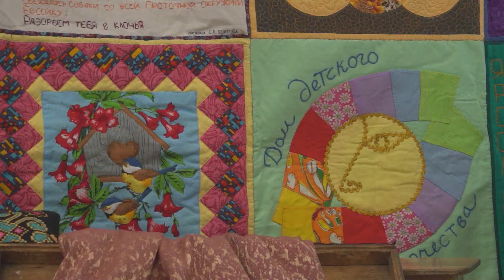Советские елочные игрушки и новогодние традиции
В канун зимних торжеств активистами некоммерческого партнёрства “Саянцы. Ру” проводится акция по сбору новогодних игрушек советских времён. Этот Новый год в будет необычным, ведь саянские волонтёры нарядят елку в «исторические» елочные украшения и устроят вечер воспоминаний.:«А как это было?». Как праздновали Новый год тогда, в Советском Союзе?